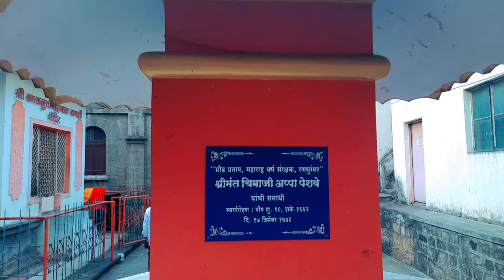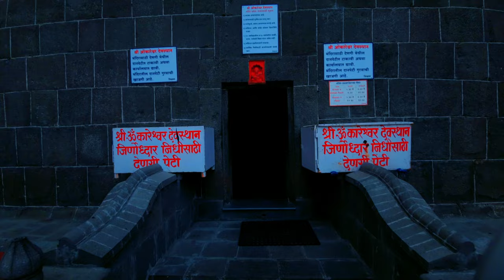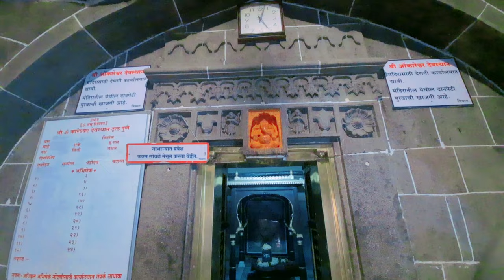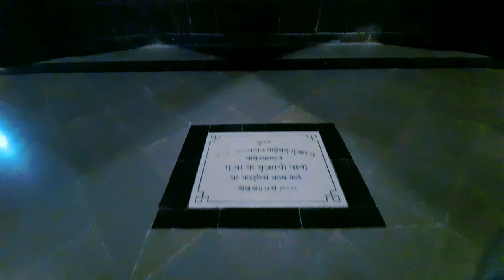ओंकारेश्वर मंदिर पुणे | पेशवे कालीन ॐ मंदिर पुणे Omkareshwar Temple Pune | omkareshwar mandir pune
ओंकारेश्वर मंदिर पुणे | पेशवे कालीन मंदिर पुणे Omkareshwar Temple Pune | puneomkareshwar mandir pune

it is non-commercial, transformative in nature, uses no

more of the original work than necessary for the video's purpose, and does not compete with the original work and would have no negative affect on its market.

Hash Tage :-